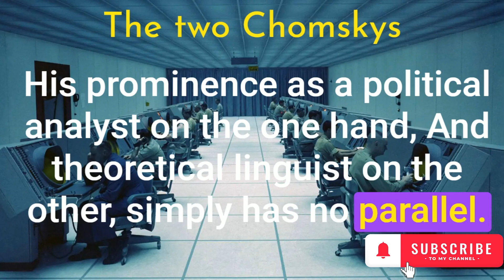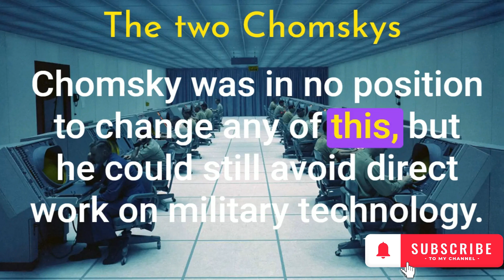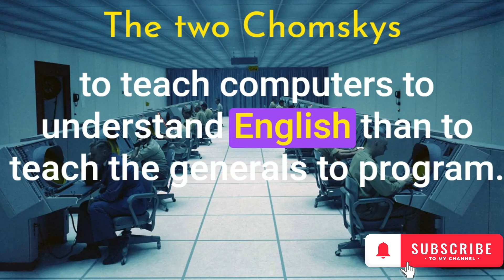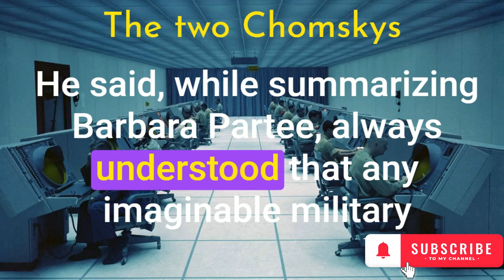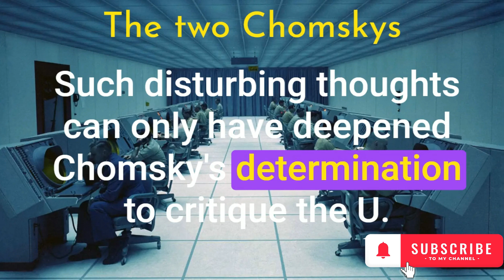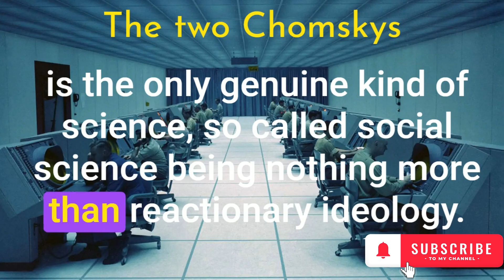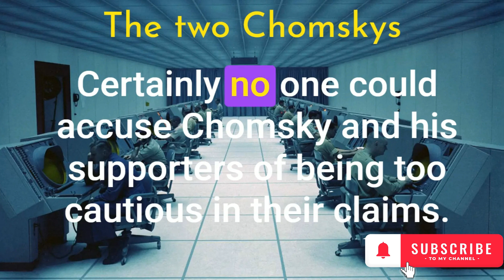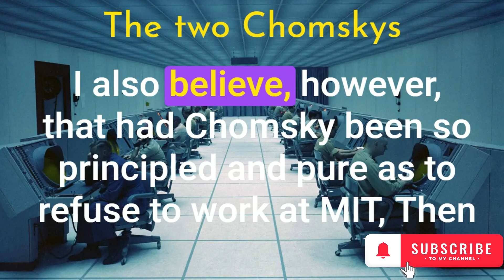The Two Chomskys Unveiling the Enigma of Noam Chomsky's Relationship with Military Funding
Description: Explore the intriguing connection between Noam Chomsky, the renowned linguist and political activist, and the US military's extensive funding in the institution where he worked. Delve into the complexities of how this unique dynamic influenced and shaped Chomsky's intellectual landscape. Uncover the paradox of a man known for challenging authority, yet existing within an environment deeply entrenched in military interests. Join us on a journey to unravel the enigma of The Two Chomskys.